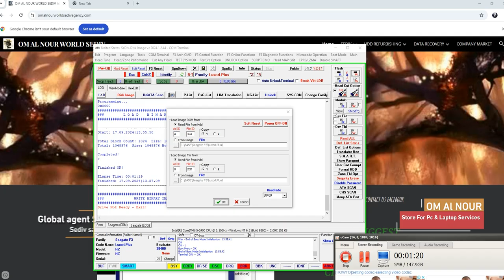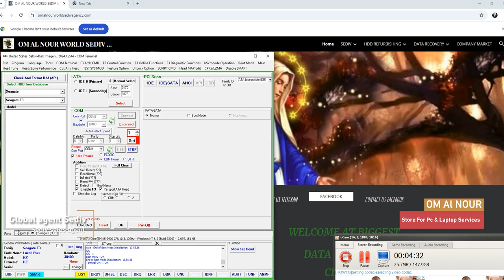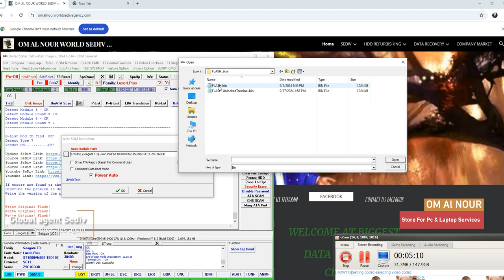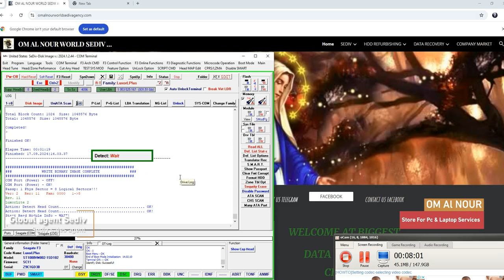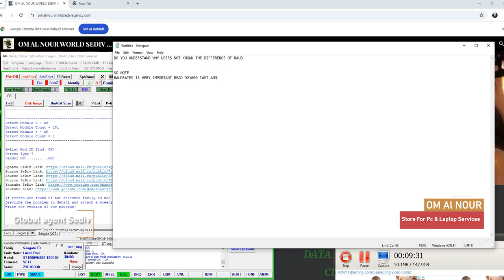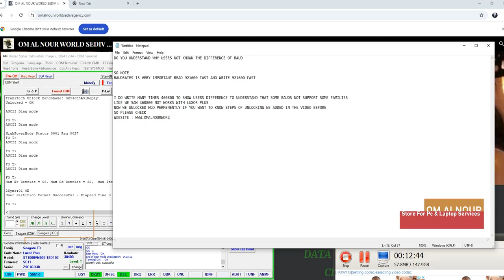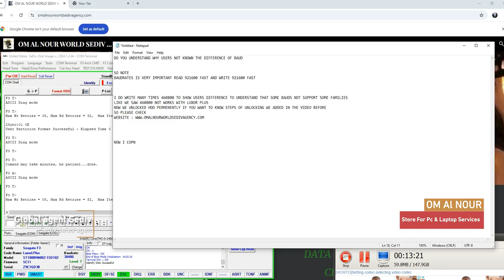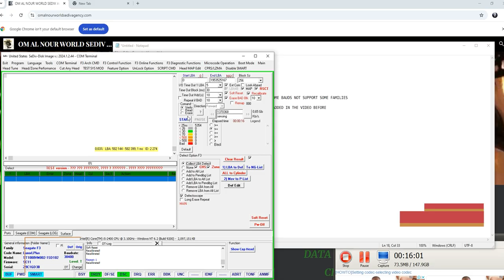SEDIV POWERFULL 2024 LUXORPLUS READ AND WRITE AND PATCHING TERMINAL USING FAST CHECKBOX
Hi how are you all
Now SEDIV READS AND WRITES ALL SEAGATE HDDS VERY STABLE AND SO EASY
BUT ONLY CHECKBOX FAST
PATCHING SO EASY UNLOCKING PERMENTLY WORKS ALL LIFE UNLOCKED

STEPS OF PATCHING TERMINALS
1-READ ROM
2-PATCH ROM TERMINAl
3-write rom patched
4-send handshake key + identify
5- write original rom

World sediv agency
               OM AL NOUR COMPANY